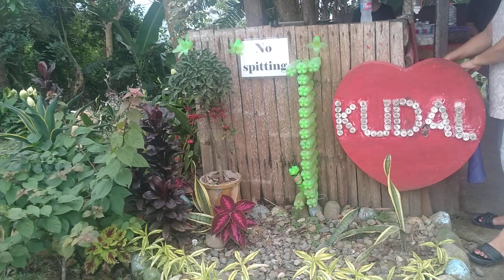# KUDAL# NICE VIEW # VIDEOS